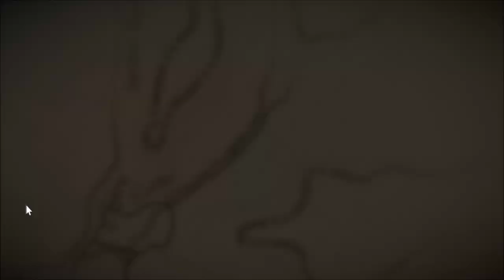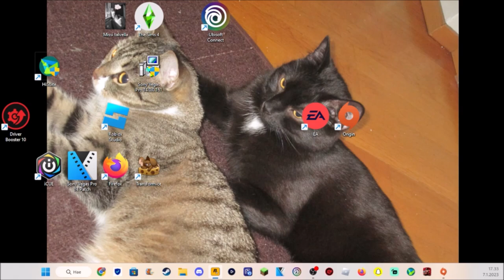Red dead Redemption 2